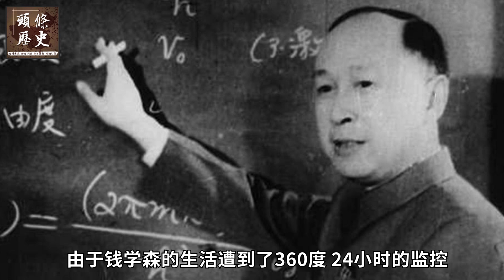钱学森为何能够离开美国？中国开出的筹码太诱人！周恩来拍板：不惜一切代价！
1949年，毛泽东在天安门城楼一声断喝，中国人民从此站起来了。这个消息传到美国，许多在美的华人科学家都纷纷打算回国。我们今天要说的主人翁钱学森也正是其中一员！可是令钱学森没有想到的是，他与夫人蒋英遥遥无期、而又充满艰辛的归国之旅，才刚刚开始... ...